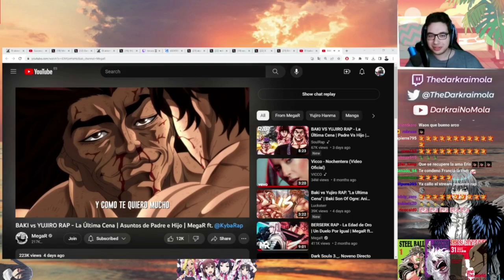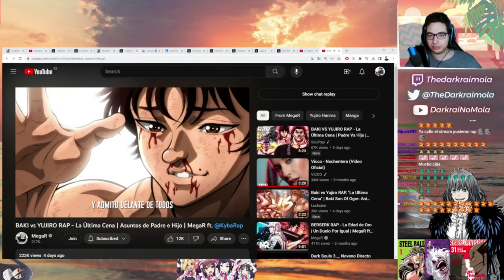Darkrai libera el void de la reaccion baki vs yujiro